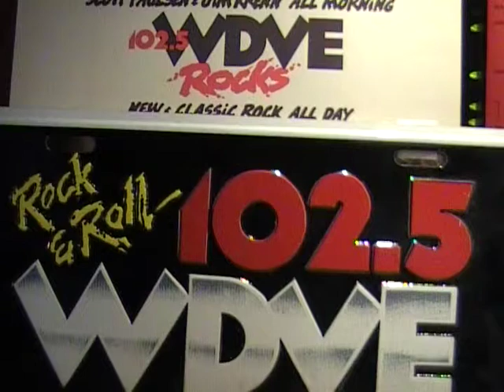WDVE Santa Clause is coming Down Town